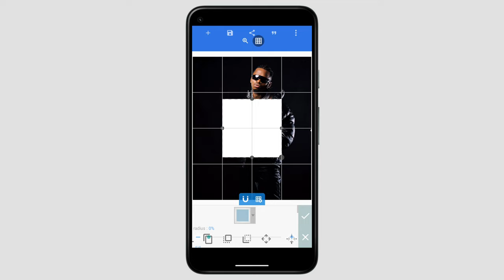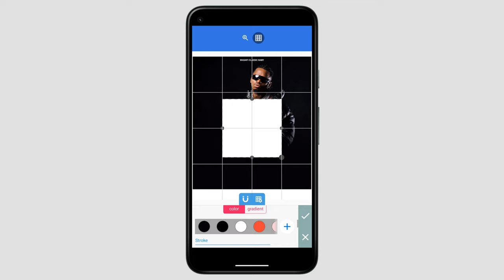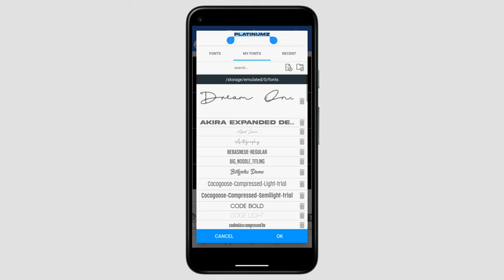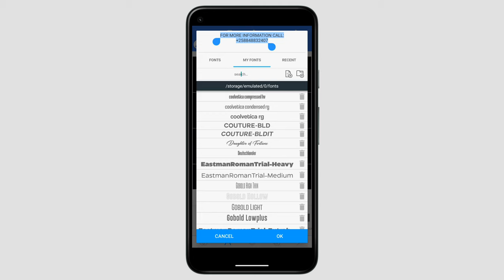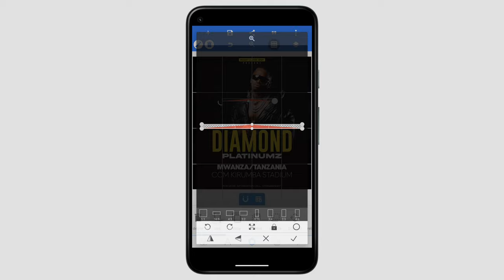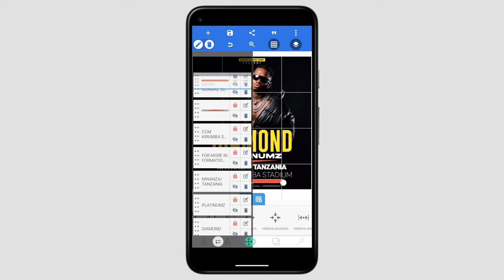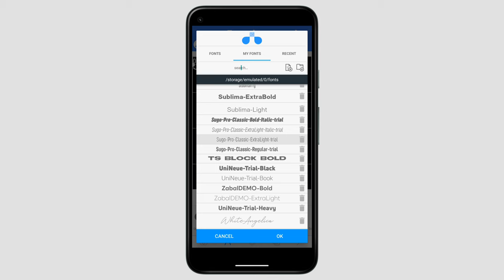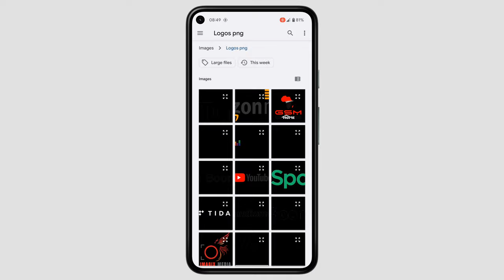How to create music Flyer Design in pixelLab | How To use Pixellab app for BEGINNERS 2023 | kekenwa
On this video will show you how to create music Flyer Design in pixelLab | How To use Pixellab app for BEGINNERS 2023 | Kekenwa tech

      👉AKIRA
      👉Sugo Pro
      👉Provicali
      👉PLATEIA BOLD
      👉UniNeue Trial Book